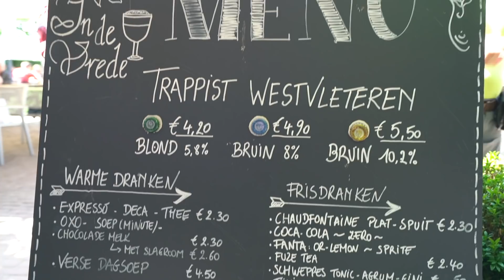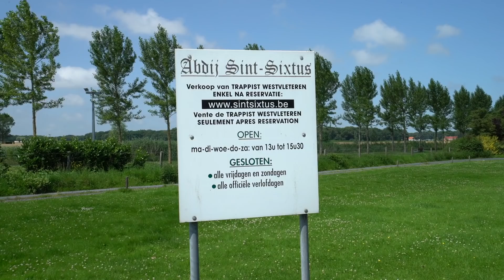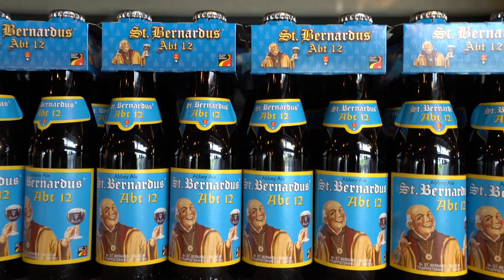O Segredo da Cerveja Belga Trapista | Rota Cervejeira Travel and Share